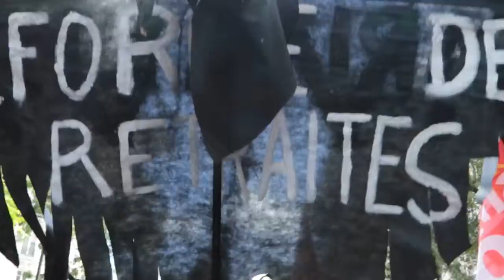Manif interprofessionnelle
Tout comme pour la réforme des retraites, le gouvernement a proposé un nouveau décret portant sur la réforme de l’assurance chômage (application prévue le 1er octobre). Selon les syndicats, cela dégrade  le niveau des allocations et les droits, créant  de fortes inégalités entre les allocataires. Pour des personnes alternant périodes de chômage et contrats courts, ce serait à eux   de faire pression sur le patronat pour obtenir de meilleures conditions d’emploi.